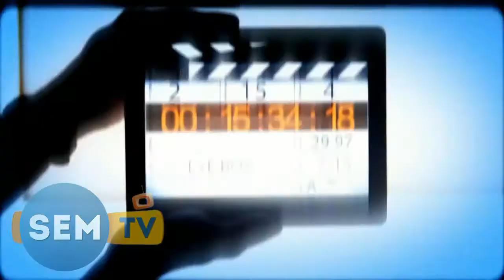Rimi Sen, Sudesh Bhosle, Manisha kelkar, attended 3rd Dr. Baba Saheb Ambedkar Nobel Aawards 2018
Rimi Sen, Sudesh Bhosle, Manisha kelkar, Ekta Jain,Tanisha Singh, Ashnoor Kaur attended 3rd Dr. Baba Saheb Ambedkar Nobel Aawards//रिमी सेन ,सुदेश भोसले ,मनीषा केलकर ,एकता जैन ,तनीषा सिंह ,अशनूर कौर तीसरे बाबासाहेब आंबेडकर नोबेल अवार्ड के लिए जुहू के सी प्रिंसेस होटल आये।